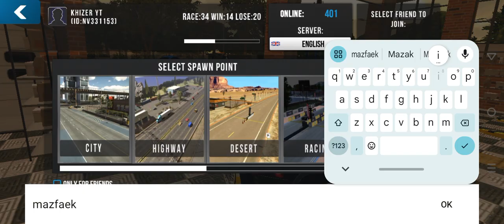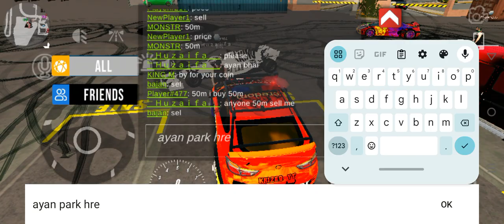testing and showing my car automobile carparkingmultiplayer khizer yt